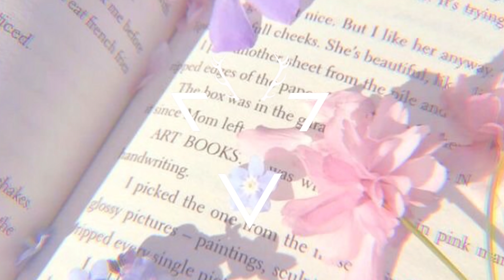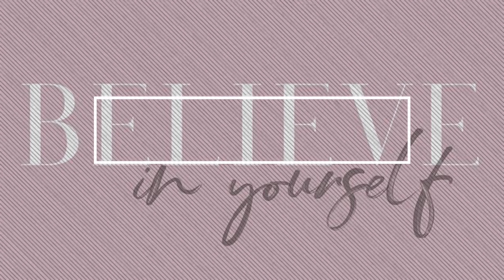QUIZ THE VAMPIRE DIARIES : Je suis une fausse fan ?? 😱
Hey !!
Petit Quiz sur la série Vampire Diaries les amis !
N'hésitez pas a me dire vos score en commentaire
P L A N N I N G
Mercredi 18h |
Dimanche 18h |

Je film avec un Lumix DMC-G7 avec objectif 14-140 mm ASPH.
Mes miniatures sont réalisées sur : Canva.

📱 Ma Caméra
🎤Mon micro Blue Yeti X
🔭Mon trépied